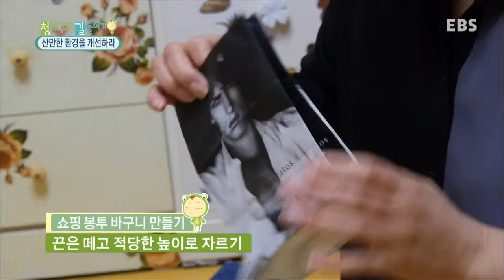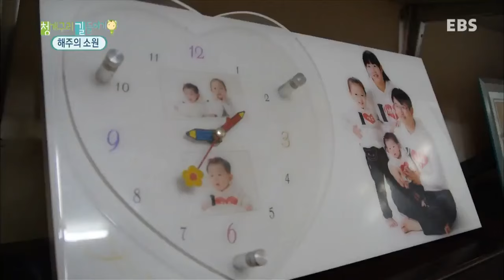부모(청개구리 길들이기) - 울보 인하,유치원가다/해주에겐 너무특별한 엄마_#002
울보 인하,유치원 가다 / 해주에겐 너무 특별한 엄마,

엄마에게 떨어지지 않는 인하와 동생과 엄마사이에서 스트레스를 받아가는 해주의 이야기와 아동심리 전문가들의 코칭,

아이는 부모와 함께 성장합니다.

최선을 다해 아이를 키우고 있는 것 같은데,
끊임없이 아이와 갈등하고 힘들어한다면 무엇이 문제인지 되돌아볼 필요가 있습니다.
엄마가 변하면, 말 안 듣던 청개구리도 변합니다. 아이들에게는 부모가 첫 세상이니까요
청개구리 길들이기는 자녀 교육에 어려움을 겪고 있는 부모들의 사례를 현장카메라로 생생하게 담아,
전문가 솔루션까지 제공하는 부모 코칭 프로그램입니다.